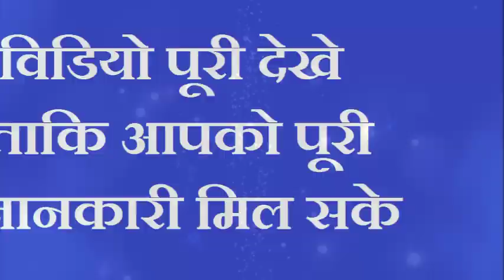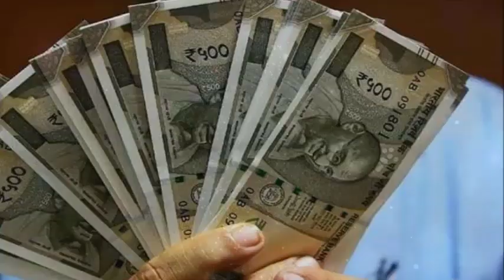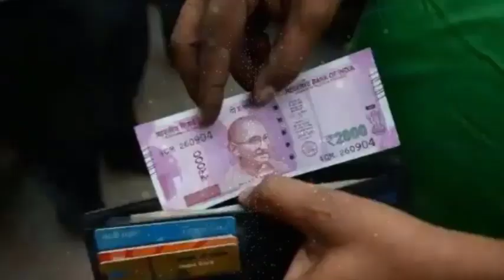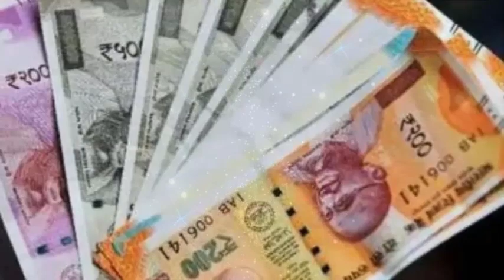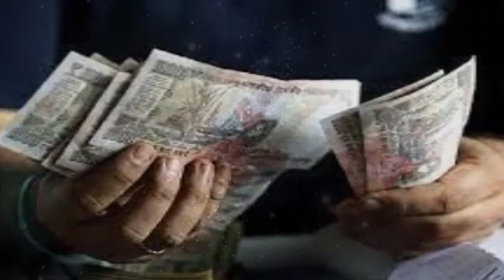रात सोते समय चख लें ये एक चीज घर में सोना बरसेगा